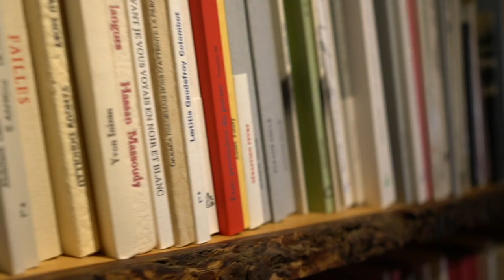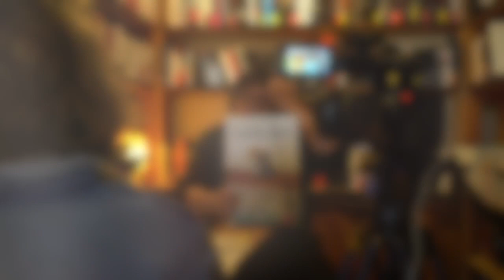« Le Roy des Pyrénées » de Gilles Castroviejo : Le livre de la semaine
Auteur de chansons pour le groupe GOLD il a également écrit « l’épopée du talc » un récit historique, « Parlez-moi d’Ariège » un recueil de poèmes, « Enlevez les cales » un récit sur l’Aéropostale, « A fleur de cœur » un autre recueil de poèmes, la biographie d’« Adelin Moulis, cent ans pour l’Ariège », une monographie « Albiès, mon village d’Ariège » « Marie Lafarge : empoisonneuse et écrivain ? » « Ivresses » un 3ème recueil de poèmes, le « dictionnaire passionnel de Marie Lafarge » « de Charybde en Scylla » aux éditions l’ACALA préfacé par le non moins célèbre Georges-Patrick Gleize et enfin « Le Roy des Pyrénées »